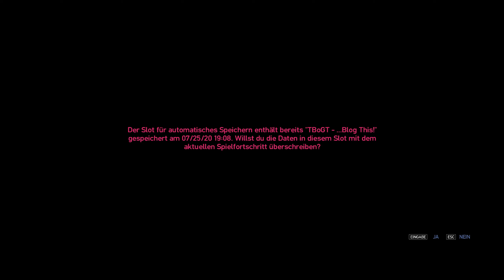GTA 4: The Ballad of Gay Tony #017⭐️ Deutsch 100% ∞ Alle 15 Base-Jumps ∞ GTA IV Gameplay German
GTA: 4 The Ballad of Gay Tony (TBoGT) GTA IV Gameplay German 100%

Grand Theft Auto 4: The Ballad of Gay Tony (PC)
aus "Episodes from Liberty City"

Missionen dieser Folge (Part #17)
►Alle 15 Base-Jumps | 0:13 | Base Jump Symbole auf der Karte | Nebenmission
∞ Base Jump 1 → 0:56 ∞
∞ Base Jump 2 → 5:59 ∞
∞ Base Jump 3 → 7:52 ∞
∞ Base Jump 4 → 10:36 ∞
∞ Base Jump 5 → 15:19 ∞
∞ Base Jump 6 → 16:50 ∞
∞ Base Jump 7 → 17:58 ∞
∞ Base Jump 8 → 19:03 ∞
∞ Base Jump 9 → 20:19 ∞
∞ Base Jump 10 → 21:47 ∞
∞ Base Jump 11 → 23:07 ∞
∞ Base Jump 12 → 24:23 ∞
∞ Base Jump 13 → 25:34 ∞
∞ Base Jump 14 → 26:46 ∞
∞ Base Jump 15 → 29:38 ∞

Allgemeine Infos über GTA IV: The Ballad of Gay Tony
►Entwickler ist Rockstar North und Rockstar Leeds
►Protagonist ist Luis Fernando Lopez
►Luis ist der Bodyguard und Geschäftspartner von Anthony „Gay Tony“ Prince
►Die Handlung spielt sich in Liberty City ab
►Die Handlung spielt im Jahre 2008
►Es ist eine Erweiterung von GTA IV / GTA 4
►Das Thema dieser Erweiterung ist das Nachtleben bzw. nächtliche Clubleben
►Die Story verläuft parallel zur Geschichte von GTA 4 / GTA IV
►Es erschien für folgende Plattformen am:
     → 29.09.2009 für die Xbox 360 (Europa, Nordamerika)
     → 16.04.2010  für die PS3 und den PC (Europa, Nordamerika)
►In der PS3 Version sind Trophäen enthalten
►Es verfügt über einen Multiplayer
►Die deutsche Version ist unzensiert

→Wenn euch ihre Spiele gefallen unterstützt Rockstar für ihre
     unglaubliche Arbeit und kauft sie!←

Luis Fernando Lopez ist der Geschäftspartner und Bodyguard von Anthony „Gay Tony“ Prince. Ihnen gehören die beiden Nachtclubs "Maisonette 9" und "Hercules" in Liberty City. Luis Lopez muss sich jedoch nicht nur mit den Nachtclubaktivitäten herumschlagen, sondern auch noch Aufträge für Tony erledigen. Leider hat Tony Schulden bei Rocco Pelosi, der der in Liberty City Bekannten Ancelotti-Familie zugehörig ist, sodass Luiz auch Aufträge für ihn erledigen muss. Allerdings sind das nicht die einzigen Probleme, die die beiden haben. Nach und nach werden sie immer tiefer in die Machenschaften der Mafia verwickelt, was die Freundschaft der beiden mehrfach auf die Probe stellen wird...

Was geschah im letzten Part?
Es wurde die Mission "High Dive" bei Yusuf Amir und die Mission "...Blog this!" bei Tony Prince gemacht.